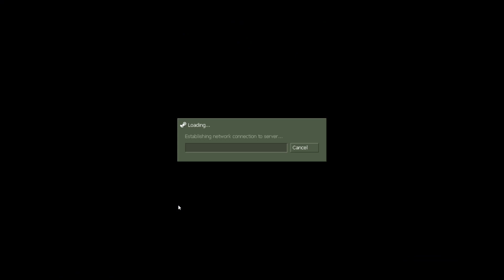TFC pickup: coach's 4v4 on raiden6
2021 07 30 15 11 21
0:00 - r1
15:37 - r2